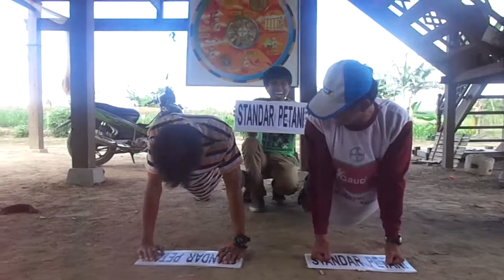Adu kekuatan push up Lucu bangettttt